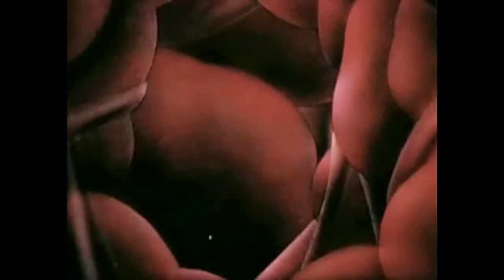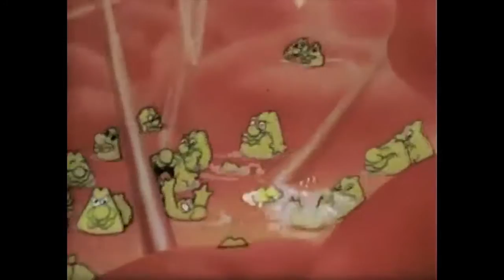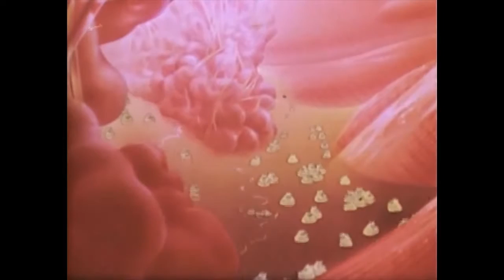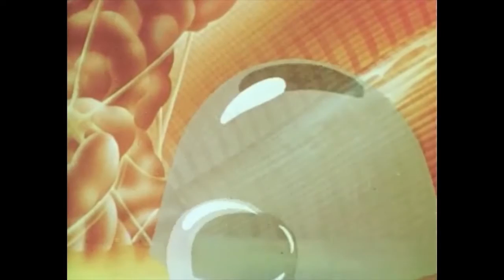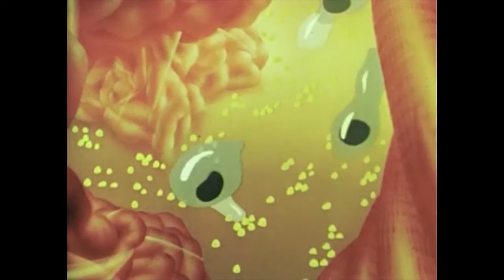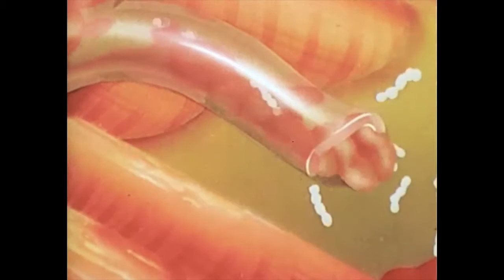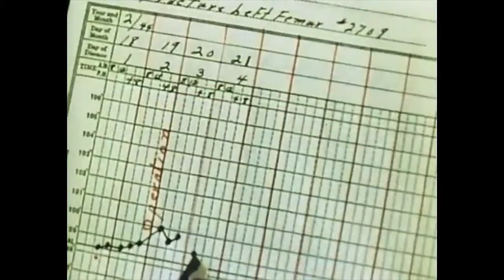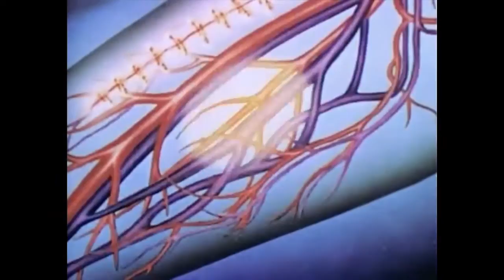The Enemy Bacteria (1945)